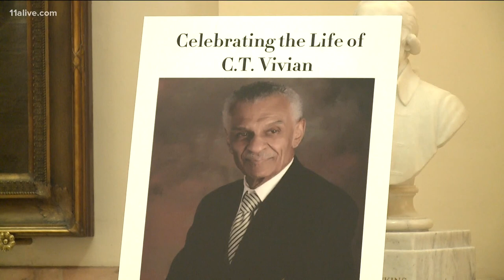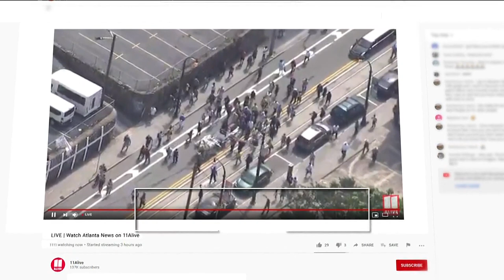Rev. C.T. Vivian honored at State Capitol, casket carried on horse-drawn carriage through Atlanta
Many gathered for a brief ceremony at the Capitol on Wednesday.